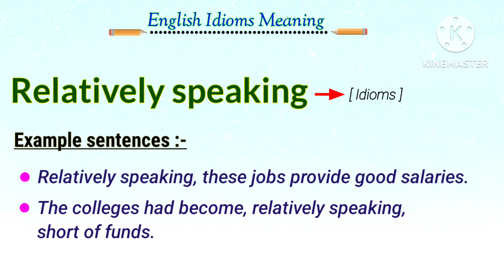what is the meaning of relatively speaking in english